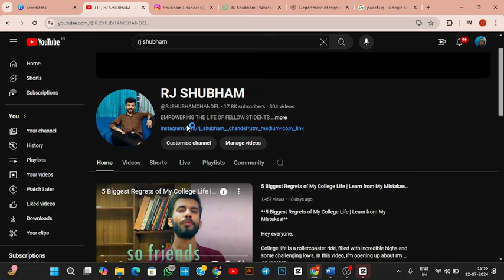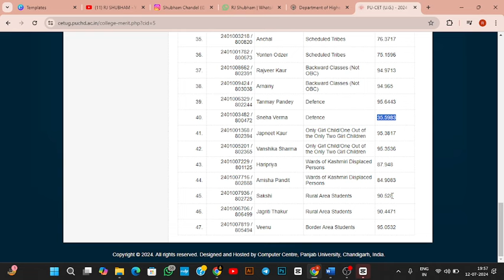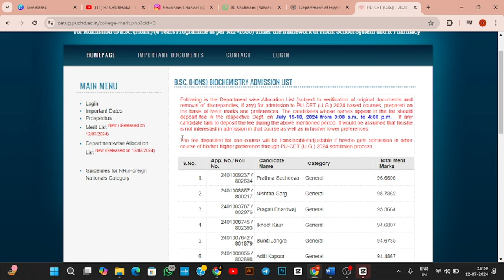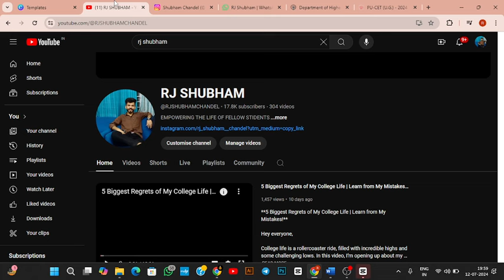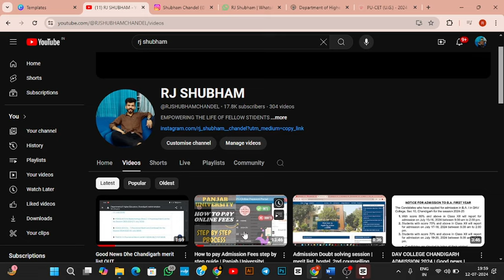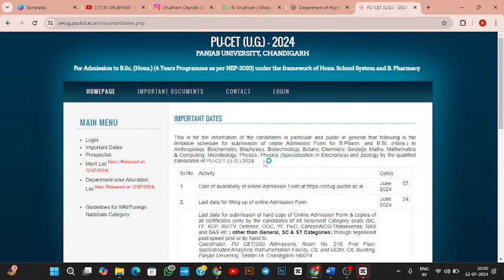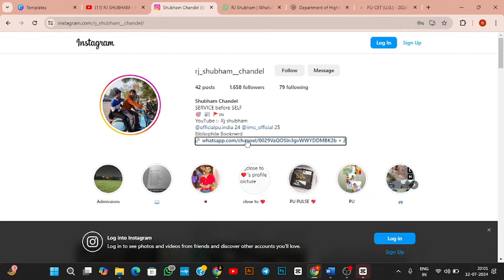PU BSC AND BPHARMACY MERIT LIST OUR | WHAT NEXT? FEE PAYMENT , COUNSELLING AND HOSTEL , CLASSES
Hii guys •

 dhe chandigarh admission 2024
 sd college chandigarh admission 2024
dav college chandigarh admission process
how to get admission in chandigarh colleges chandigarh college
 chandigarh university admission process how to fill dhe chd form
jac chandigarh counselling 2024
 chandigarh university admission 2024
 punjab university chandigarh admission punjab university chandigarh
dav college chandigarh
jac chandigarh colleges